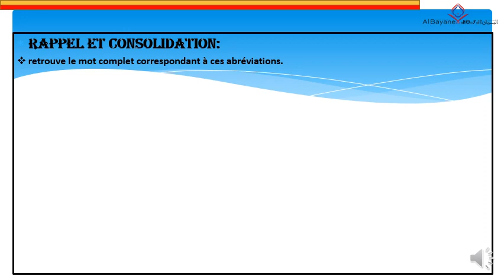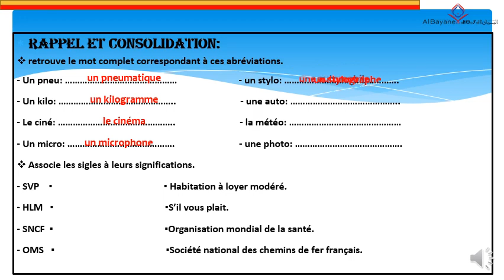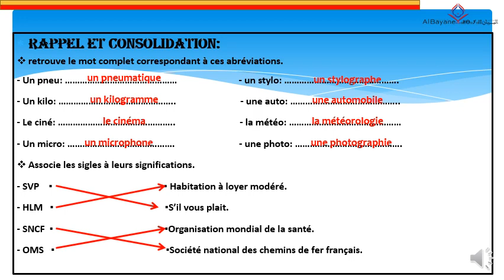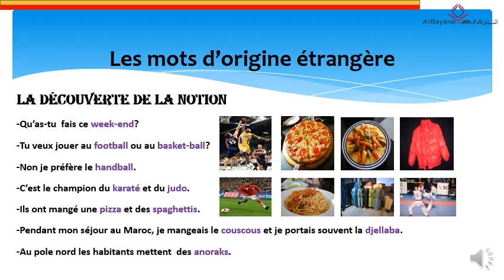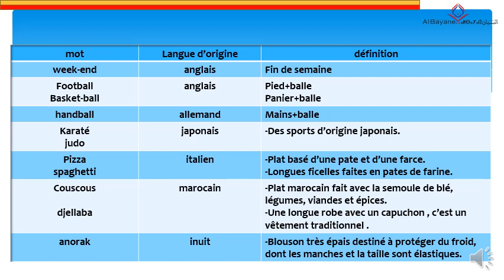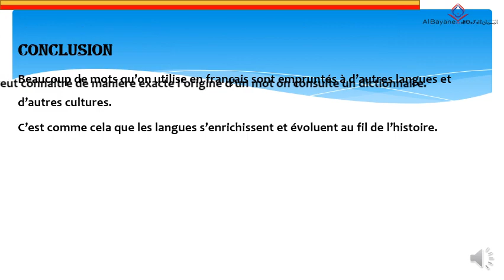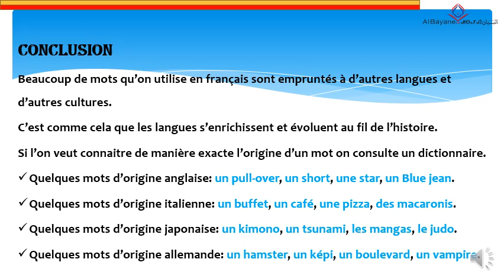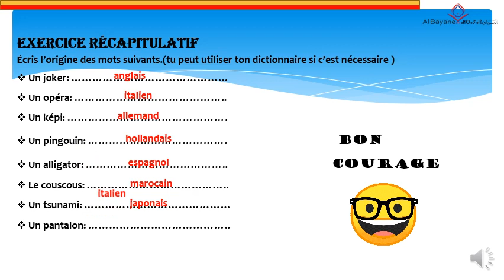vocabulaire CE5 mots d'origine étrangère